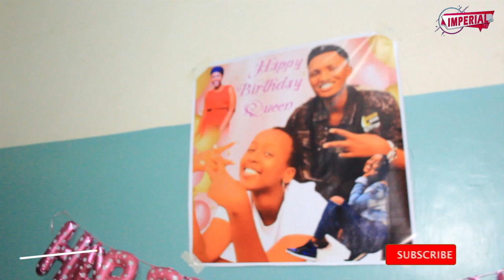Ange Bara bamugiriye surprise mu bitaro/Danny cool ati le 26 kur COSI bizoba vyashushe/ntagusiba kbs